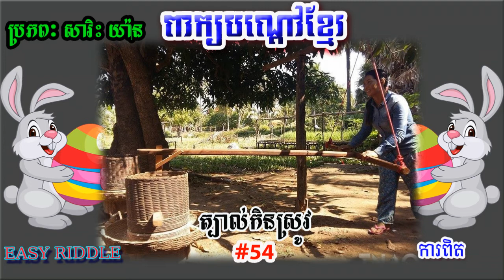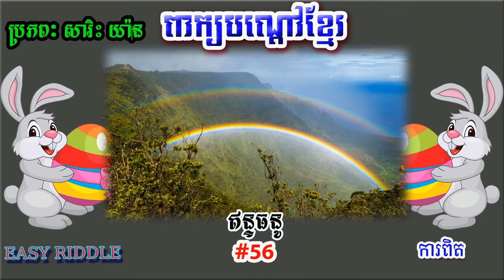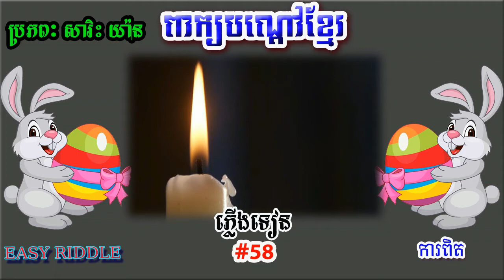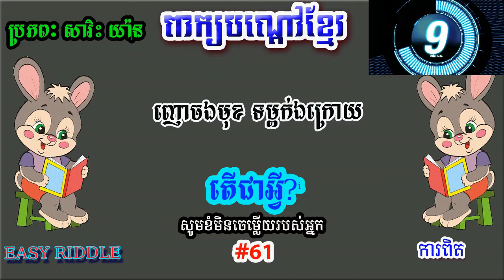ឈើពុកទៅរុកឈើខ្លឹម ម្តាយអាកឹមនៅស្រុកកំពង់ស្វាយ ពាក្យបណ្ដៅសម្រាប់កុមារ ពាក្យបណ្ដៅខ្មែរបុរាណ ភាគ ៥ ចប់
ពាក្យបណ្ដៅសម្រាប់ល្អៗ សម្រាប់អប់រំកូនៗ របស់អ្នក
៥៤ ឈើកោងដាក់លើឈកាង អារ័ក្សជាន់ផាង គ្រវីខ្ចាត់ខ្ចាយ
៥៥ ឈើកោងប្រហោងកណ្ដាល ស្ដេចមានកាលចង់បានឈើកោង
៥៦ ឈើកោងរំលងសមុទ្រ យកខ្មោចទៅដុត លើឈើកោង
៥៧ ឈើងាប់មានដង្ហើម សត្វឥតថ្លើមនៅកណ្ដាលទន្លេ ខឹងគេវាយខ្លួនឯង
៥៨ ឈើទាលចុងស្រួច សត្វហើគ្រលួច មិនដែលហ៊ានទំ
៥៩ ឈើមួយដុំជំនុំគ្នាមិនដាច់
៦០ ឈើពុកទៅរុកឈើខ្លឹម ម្ដាយអាកឹមនៅស្រុកកំពង់ស្វាយ
៦១ ញោចឯមុខ ទម្ពក់ឯក្រោយ
ចម្លើយ
៥៤ ត្បាល់កិនស្រូវ
៥៥ កាំភ្លើង
៥៦ ឥន្ទធនូ
៥៧ ស្នប់ បង្កង វាយមូស
៥៨ ភ្លើងទាន
៥៩ ប្រអប់ស្លា
៦០ ជ្រុញហាន់ថ្នាំ និងកាំបិត
៦១ ឆ្គែ
អ្នករៀបរៀង៖ សារិះ យ៉ាន

ដកស្រងចេញពីសៀវភៅ ពាក្យបណ្ដៅខ្មែរ PDF ទាញយក ឆ្នាំ ២០២១

ពាក្យបណ្ដៅ ពាក្យបណ្ដៅខ្មែរ ពាក្យស្លោក ប្រាស្នា ល្បងប្រាជ្ញា សំនួរងាយ ចំនេះដឹងទូទៅ
១២ កម្រងពាក្យបណ្ដៅខ្មែរ ព្យញ្ជនៈ ក ភាគទី ៤ Khmer Riddle Part 5
Khmer Brain Teaser, Khmer Riddle, Khmer General knowledge